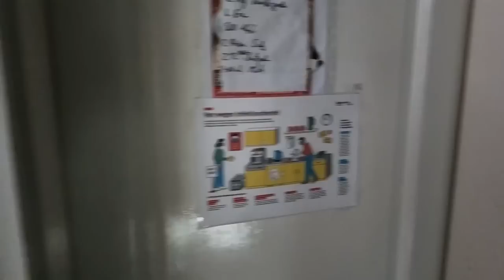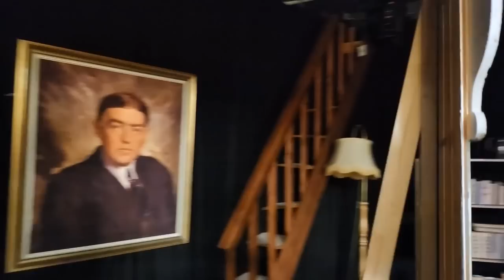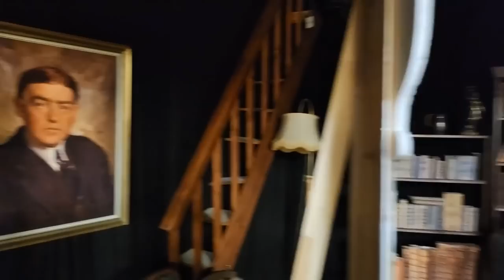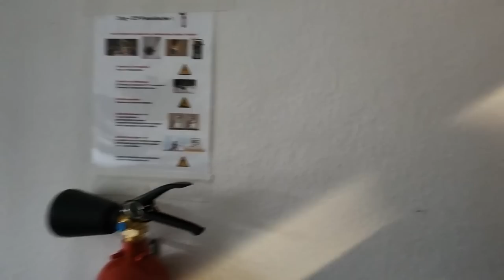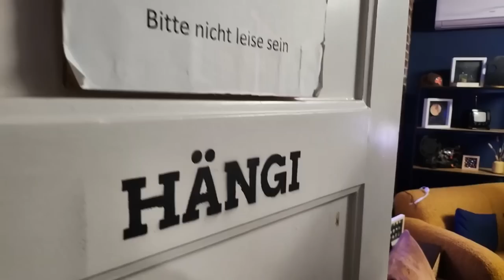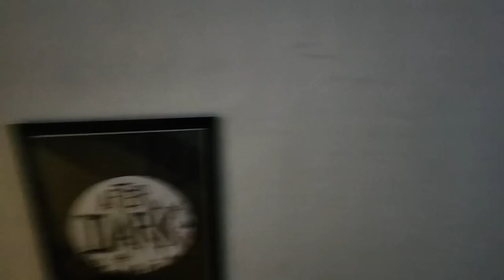Hier wurde Eduard Laser geboren?! | Führung durch das RBTV HQ mit Sam und Viet 10.Oktober 2023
Ihr wollt auch bei einer Führung teilnehmen? Dann schreibt uns unter dieser E-Mail und meldet euch an:

Für den Stream benutze ich den das Mikrofon RØDE Wireless Go II.
Vielen Dank RØDE, die mir die Mikros zur Verfügung gestellt haben.